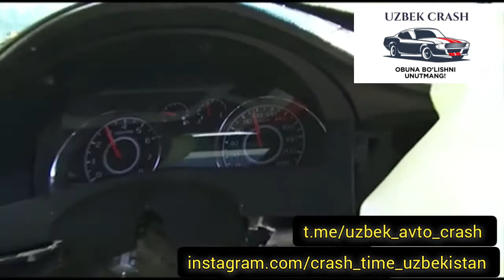Жиззахда авария 1 кишини хаётдан олиб кетди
⚡️Жиззахдаги аянчли авария.